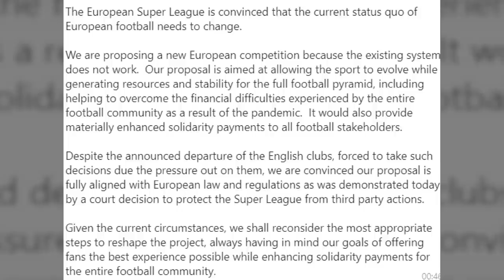OFICIAL! TIAGO NUNES é o NOVO TÉCNICO do GRÊMIO! SUPER LIGA SUSPENSA e RENATO GAÚCHO NO CORINTHIANS?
🤑 FAÇA UMA RENDA DE ATÉ 5 MIL REAIS TRABALHANDO EM CASA 🤑

TODAS as informações sobre a suspensão da SuperLiga, o NOVO TÉCNICO DO GRÊMIO, TIAGO NUNES e a volta de Luan!
E também, pintou possível destino de Renato, será o Corinthians?